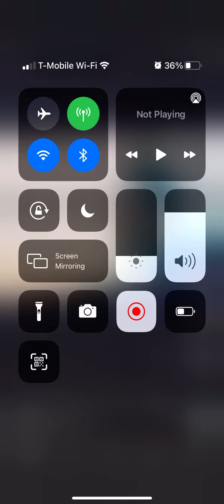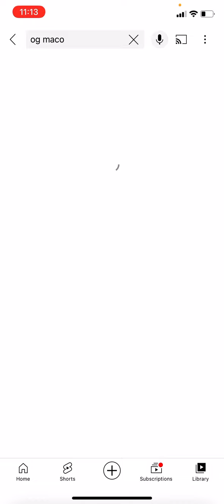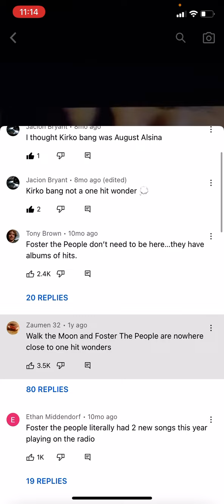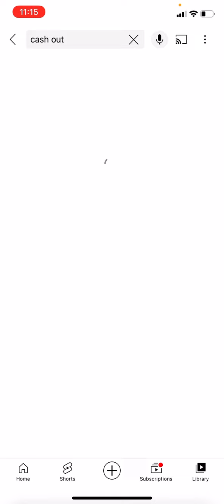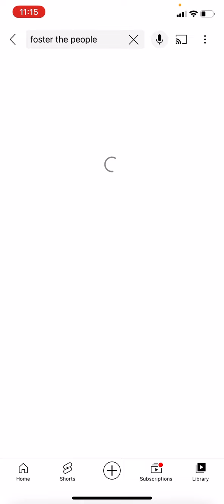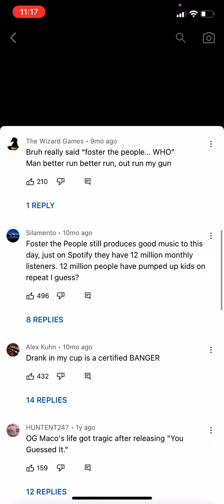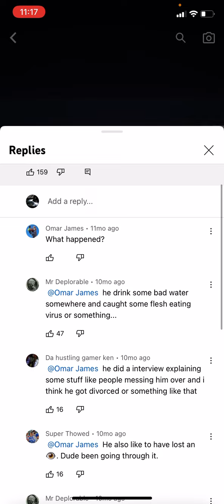One hit wonders of the 2010s like wtf happened